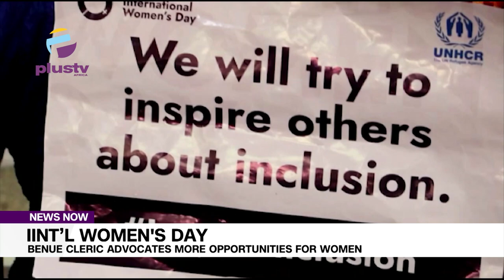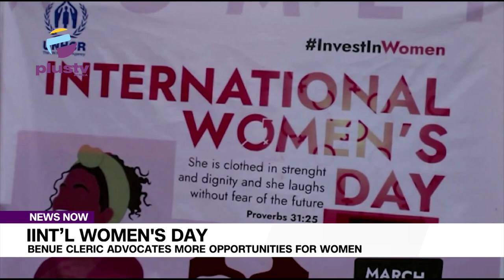Iint’l Women's Day Benue Cleric Advocates More Opportunities For Women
Catholic Priest of Holy Ghost Parish, Makurdi Diocese, Most Reverend Father Moses Iorapuu, says Nigeria would be a lot better if more women were given opportunities to serve the nation in various capacities, while admonishing men of all faith to respect their women and take good care of them, saying they occupy a special place in the homes and society.